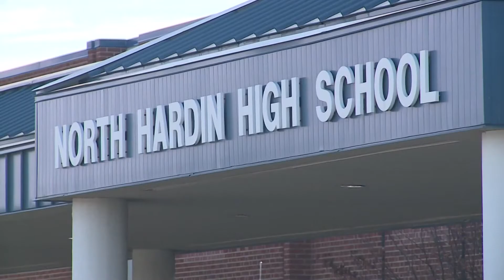The mask debate is front and center in Kentucky as schools prepare for students to return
The mask debate is once again top of mind and kids go back to school. Indiana schools have already started to go back and students in Kentucky will return in a few weeks.

The CDC, Kentucky Department of Public Health and the Education Commissioner have all made recommendations, but unlike last school year, there are no mandates.

Friday Hardin County Schools district leaders answered some parent questions about the school year, and they overwhelmingly had the same question.

“We had 57 questions that were asked of us, 55 were about masks,” HCS Public Relations Director John Wright said.